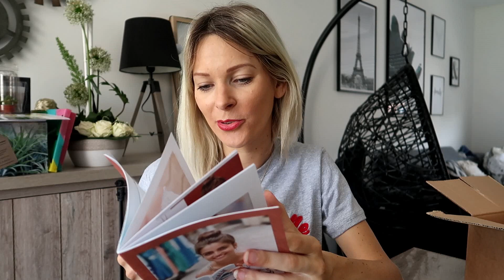RENCONTRE BEBE ET CHIHUAHUA + UNBOXING / DAILYVLOG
❤ Ce que je porte dans la vidéo :
t-shirt Mademoiselle Chic

Senseo Switch Ce produit m'a été offert par Philips Maison.

Box Bijoux Emma et Chloé , code CINDYCHTIS -10€ sur votre première box